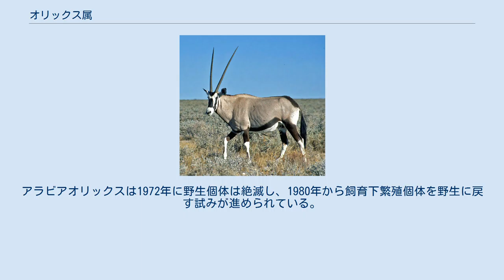オリックス属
オリックス属（オリックスぞく、Oryx）は、偶蹄目ウシ科に含まれる属。
 アフリカ大陸、オマーン 頸部背面の正中線に沿って短い体毛が直立し、鬣状になる。
 雌雄共に直線的かサーベル状に湾曲した細長い角がある。
角には15 - 30本の環状の隆起がある。
吻端は体毛で覆われ皮膚が裸出（鼻鏡）しない。
第3 - 4指趾の蹄（主蹄）の間には臭腺（蹄間腺）がある。
 以下の分類・英名はMSW3（Grabb, 2005）を基に、和名は（今泉, 1988）に従う。
 砂漠や半砂漠、サバンナなどに生息する。
6-30頭からなる小規模な群れを形成して生活する。
シロオリックスは雨期に1000頭に達する大規模な群れを形成することもあった。
 食性は植物食で、草本、葉、果実、球根などを食べる。
水があれば飲むものの、水を飲まなくても長期間生活することができる。
 娯楽としての狩猟、家畜との競合などにより生息数は減少している種もいる。
アラビアオリックスは1972年に野生個体は絶滅し、1980年から飼育下繁殖個体を野生に戻す試みが進められている。
シロオリックスは1988年以降は生息報告例がなく野生個体は絶滅したとされ、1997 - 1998年の調査でも生息する証拠が発見されていない。